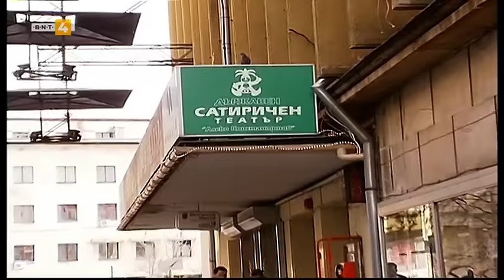В памет на Татяна Лолова -120 минути голям смях - 2 част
Документален филм в памет на прекрасната Татяна Лолова
Втора част